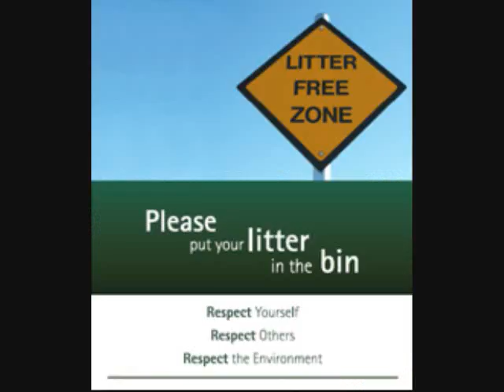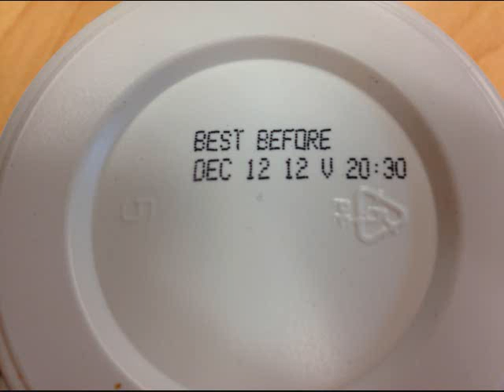Literfree (Bittersweet Poetry Parody)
A little something I made for a school project. It's a parody of Bittersweet Poetry by Kayne West (not my choice of song, I don't listen to R&B, a friend of mine chose it and I just thought of a parody like that). Enjoy! :D

Lyrics:
Liter freeeee… it’ll make the best of ye. Most don’t want it, but it’s too bad. You’d hate it and regret it at the very same time. Liter free.
I don’t wanna stand up, I’m super lazy
Never bothered doing it, that’s what the slob says.
We’ve been generally warned, that’s what North Korea says.
But that’s a totally different subject, what is wrong with me?
I throw my soda cans on the ground, I’m a liability.
The world is a huge trash bin to me like in Wall-E.
And I was too proud to admit that I’m sloppy.
Don’t make me stand up, not even if I have to pee.
I get a beer again, I get taco again.
Throw the can on the ground and the wrapper all down, so then,
Have you ever felt you wanted to rent the place for roaches
And you mix it all up with spiders that make webs as big as porshes
And mix it up with a punch of little toxic flies
That turns you into Fly-Man right before your eyes
And you talkin’ about your food and its expiration date.
And say, “Darn, boy! Dat liquid came a solid, I ate!”
You know, that’s because of all the liter you throw around.
It would make the Earth all toxic and really brown.
But you’re all bigger than that, you’re not idiotic slobs in my eyes,
So you better make the world all…
Literfreeeeeeeee!
(Don’t mess up for me please!)
It’s gonna be a new start for me.
So pick up that can, and throw it in the trash can.
That’s what the Metrocop in Half-Life says cause he’s
Literfreeeeeee!

(Because listening to me is more important than being literfree!)
It’s gonna be a new age for me.
Go green, why, cause I said so.
You can do good and lose weight at the very same time.
Literfreee!
Be literfree, brahs! The Earth is depending on you!
It’s got feelings and a soul just like gingers do.
If you’re not literfree the, the whole world be a curse
That is, unless the police arrest you first.
Throw your trash and recycled goods at the clearly marked trash bins
Cans go in here, and foam goes in here.
And plastic goes in here, and I’m not sure where paper goes
And your unfinished food, well…. *points to mouth* that goes in here.
Literfreeeeeee
It’ll be best for you and me
You won’t regret it, it’s not lie, ya dig.
You’ll feel good and probably tired at the very same time, but you’re
Literfree, brahs! Don’t forget about the good you’re doing. I know I seem to be repeating myself here, but I assure you…. The world will be a better place. Think about global warming or polutions that would get into your lungs and make you choke! *coughs* Also be sure to cut the plastic rings that carry 6-packs so seagulls don’t go choke on them. Think about the seagulls, man! They’re the same species as penguins! Think about the penguins! Be literfree, y’all! Peace!